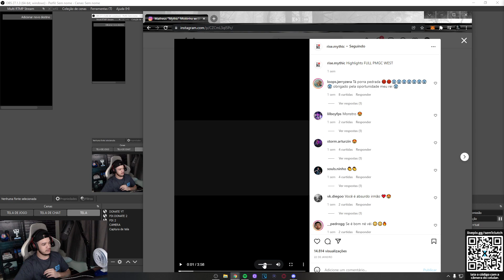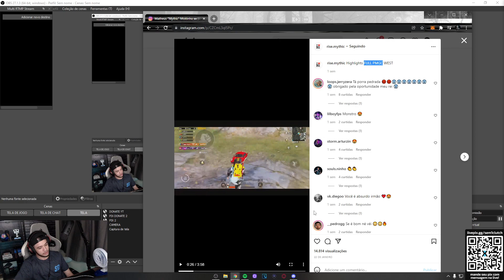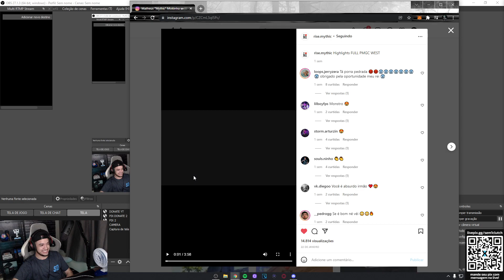sem1 reacts MYTHIC (PMGC WEST)